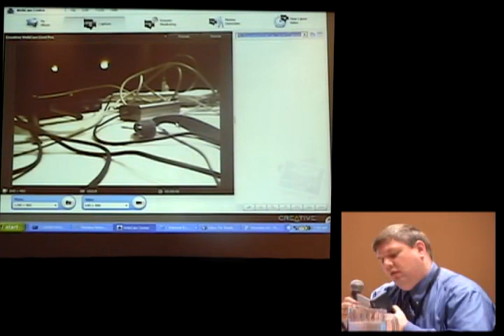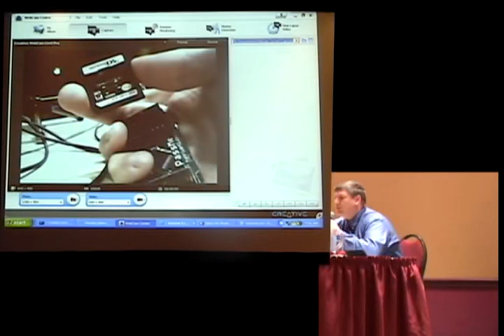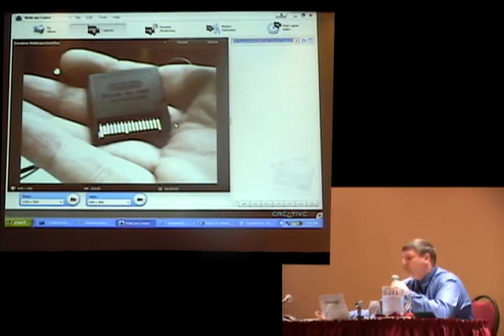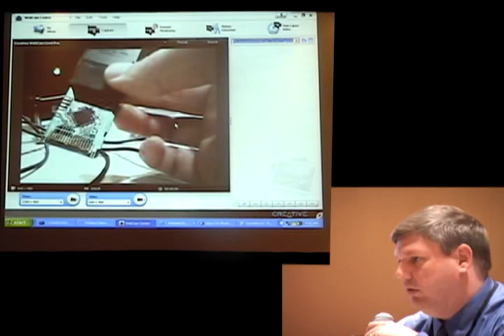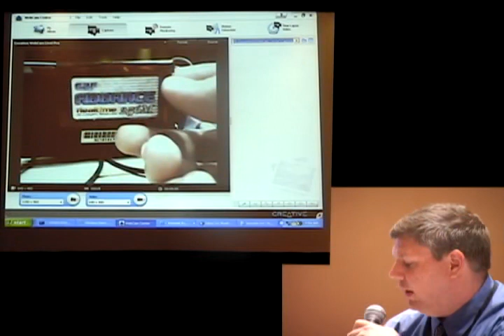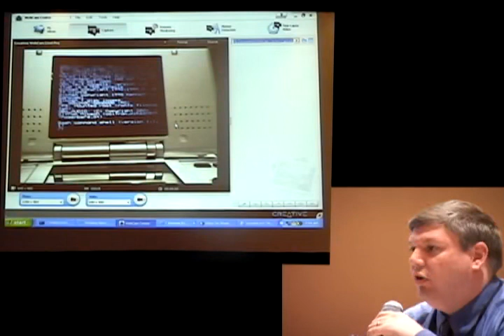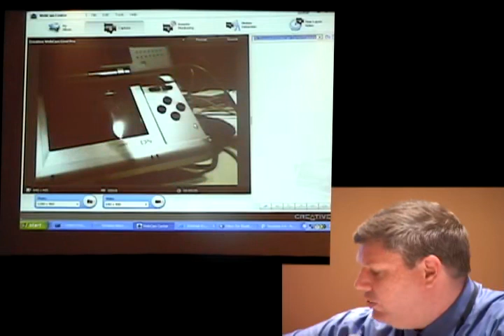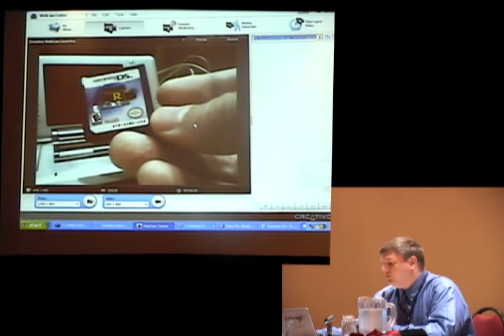ryan russell keynote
REcon 2005 Hacking conference